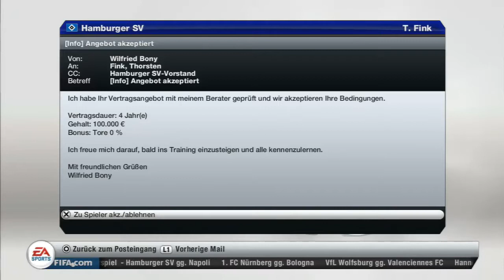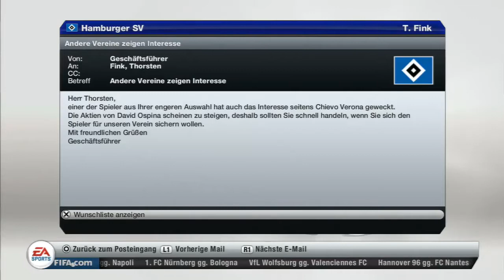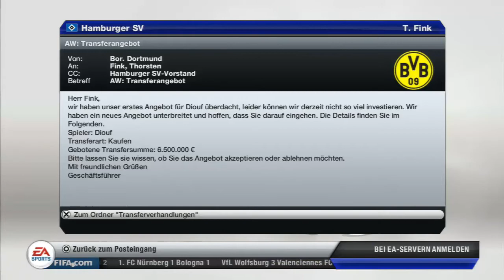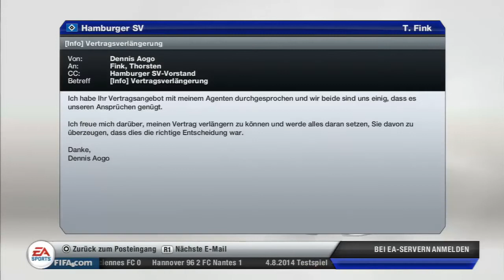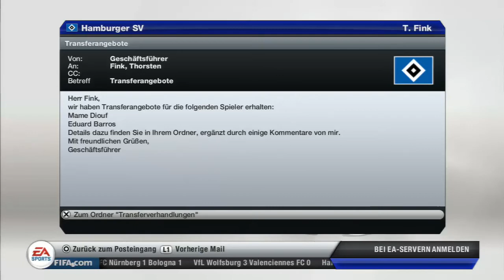Let's Play Fifa 13 - Karrieremodus Part #118 - Testspielphase Hamburger SV gg. SSC Neapel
▼Part-Info:▼
In Sachen Kaderplanung sind Thorsten Fink und der HSV bislang voll im Soll. Nur der Transfer von Wilfried Bony scheint sich noch etwas hinzuziehen. Aber auch ohne ihn tritt der Hamburger SV im ersten Testspiel mit den vier Neuzugängen Fabian Giefer (Fortuna Düsseldorf), Fallou Diagne (SC Freiburg), Jake Wilson (vereinslos) und Jerome Boateng (Bayern München) in der Startelf an. Gegner: Der italienische Spitzenclub SSC Neapel, ein echter Härtetest gleich zum Anfang.

Skype: KiLLaHrouz21
Steam: KiLLaHrouz21
PSN: KiLLaHrouz

▼Spiel-Informationen:▼
Fifa 13
Plattform: Playstation 3
Genre: Sport
Entwickler: EA Sports
Erscheinungsjahr: 2012